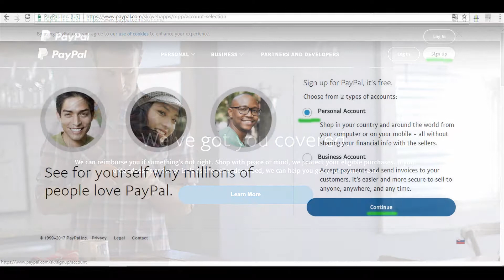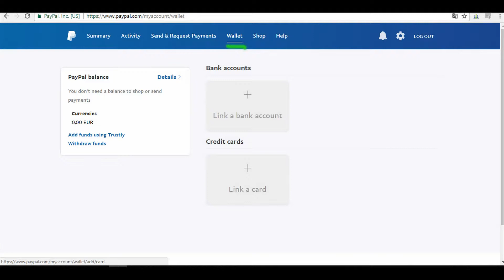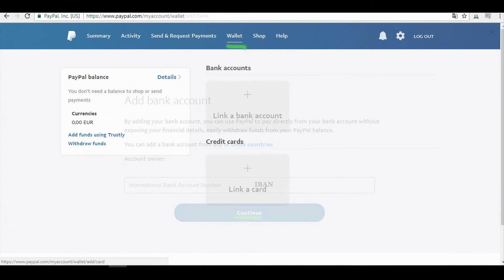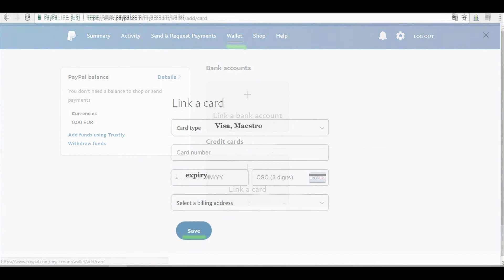how create paypal account easy step by step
Short (1:35 min) video tutorial how actual create paypal account, easy, step by step, no credit card needed. Paypal account for purchases and payments on the Internet, earning and transferring money, etc. Interesting music